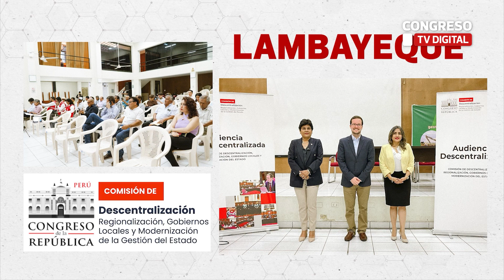Logros de la Comisión de Descentralización, Regionalización, Gobiernos Locales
📣CongresoTVDigital | Logros de la Primera Legislatura 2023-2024 de la Comisión de Descentralización, Regionalización, Gobiernos Locales y Modernización de la Gestión del Estado.